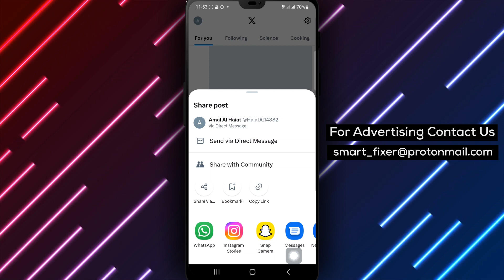How To Share A Thread Via Sms In X - Full Guide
Learn how to share a thread via SMS in X with our step-by-step guide:

1. Open X.
2. Go to the thread you want to share.
3. Tap on the share icon.
4. Tap on Messages from the bottom slider.

Effortlessly communicate and share conversations through SMS using X. Watch the full guide now and discover how to share a thread via SMS in X!